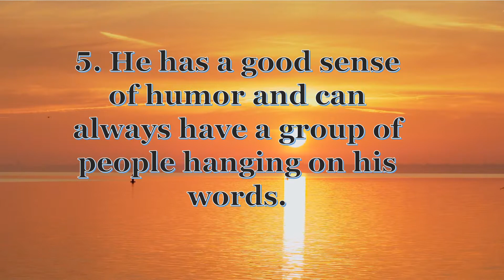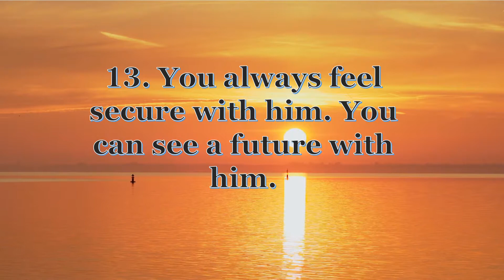13 Clear Signs You Are Dating An Alpha Male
for more relationship tips.